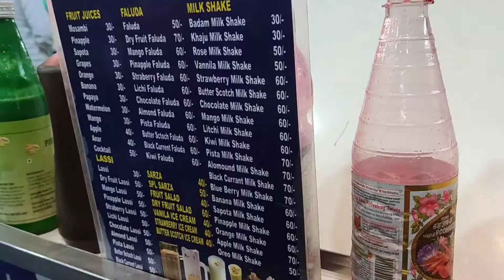Weekdays vlog/ami ki bhabe vlogging suru kori/kara amr inspiration person/sim alu diye mach er jhol